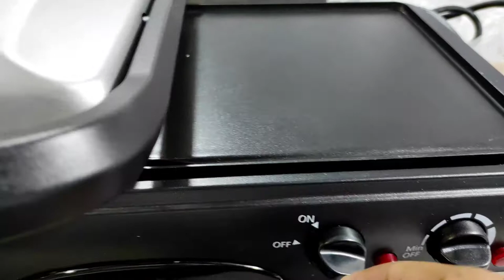Imported Electric Griller Hot plate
voltage.220-240v

frequency 50hz

non stick coating plates

Adjustable Temperature

for order inbox me